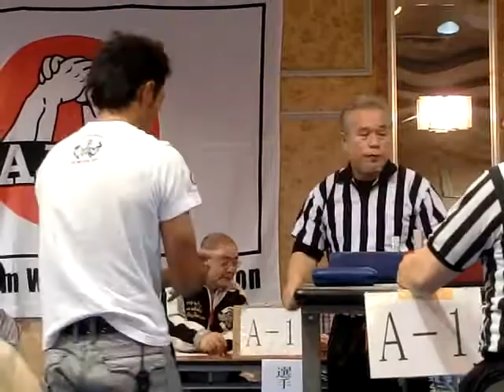第６回 オールジャパンカップアームレスリング選手権大会 2012.11.04